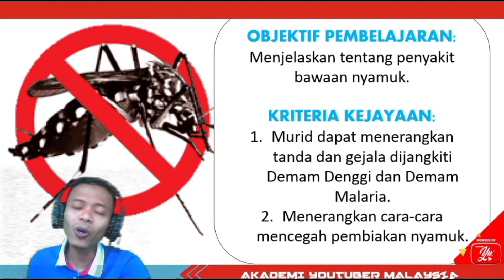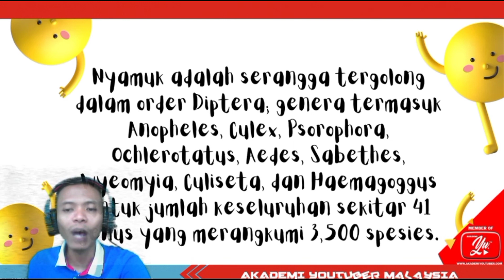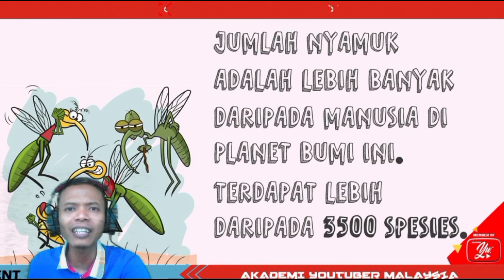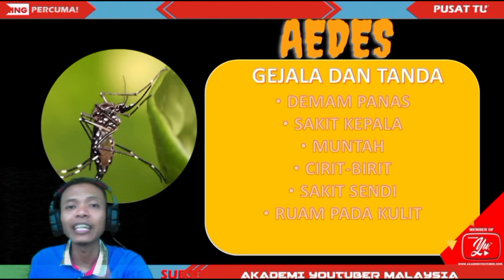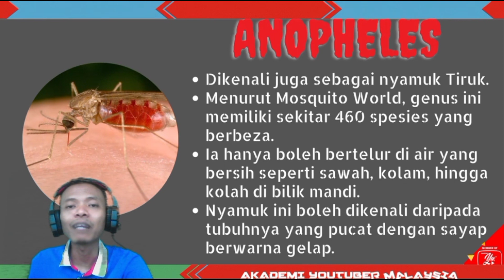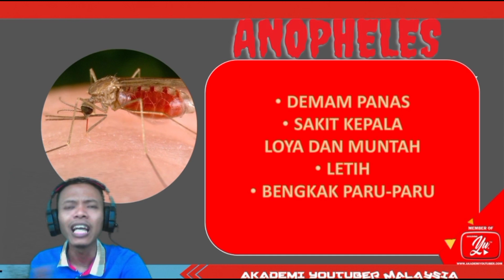PENDIDIKAN KESIHATAN TAHUN 3 l UNIT 11l TIADA NYAMUK TIADA PENYAKIT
Nyamuk adalah serangga tergolong dalam order Diptera; genera termasuk Anopheles, Culex, Psorophora, Ochlerotatus, Aedes, Sabethes, Wyeomyia, Culiseta, dan Haemagoggus untuk jumlah keseluruhan sekitar 41 genus yang merangkumi 3,500 spesies. Nyamuk mempunyai dua kepak bersisik ( scaled wings ), ( halteres ), tubuh yang langsing, dan enam kaki panjang; bersaiz berbeza-beza tetapi jarang sekali melebihi 15 mm.

Dalam bahasa Inggeris, nyamuk dikenali sebagai "Mosquito", iaitu dari perkataan dalam bahasa Sepanyol atau bahasa Portugis yang bererti lalat kecil. Penggunaan perkataan Mosquito bermula sejak tahun 1583. Di England nyamuk dikenali sebagai ( gnats ).

Dalam kebanyakan nyamuk betina, bahagian mulut membentuk proboscis panjang untuk menembusi kulit mamalia (atau dalam sesetengah kes burung atau juga reptilia dan ( amphibians )) untuk menghisap darah. Nyamuk betina memerlukan protein untuk pembentukan telur dan oleh sebab diet nyamuk terdiri daripada madu dan jus buah, yang tidak mengandungi protein, kebanyakan nyamuk betina perlu menghisap darah untuk mendapatkan protein yang diperlukan. Nyamuk jantan berbeza dengan nyamuk betina, dengan bahagian mulut yang tidak sesuai untuk menghisap darah. Agak pelik nyamuk betina daripada satu genus, Toxorhynchites, tidak pernah menghisap darah. Larva nyamuk besar ini merupakan pemangsa kepada jentik-jentik nyamuk yang lain.